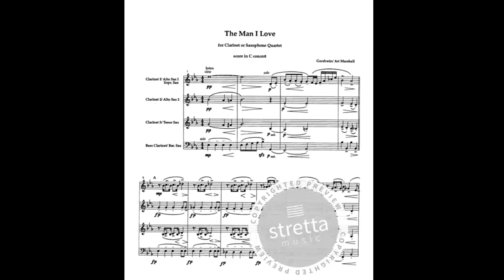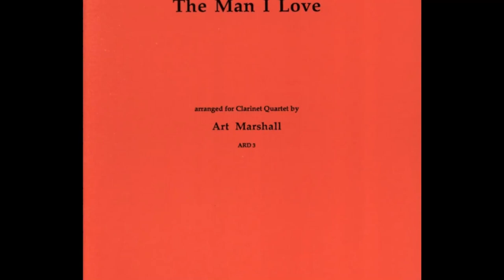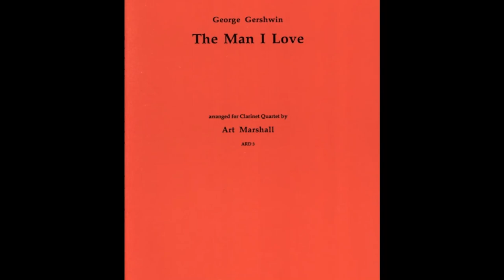The Man I Love by George Gershwin, arr. Art Marshall for Clarinet Quartet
The Men I Love by composed by George Gershwin, arranged for Clarinet Quartet and performed by the Amsterdam Klarinet Kwartet
The Man I love has not been changed and is also exactly equal to how the AKK plays it.

Peter Tol (es Clarinet)
Niek Wijns (Clarinet)
Jaap Mol (Basset horn & Clarinet)
Hein van Maarschalkerwaart (Bass Clarinet, Clarinet, and arranger -Art Marshall-)